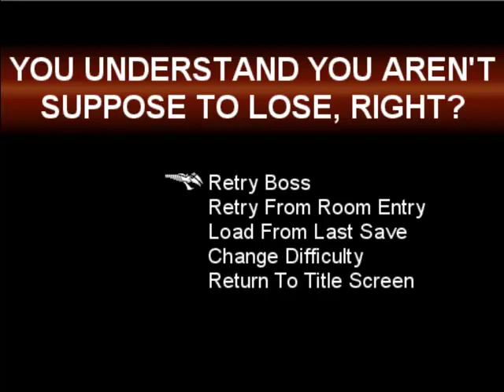Let's Play Distorted Travesty Part 07 - Fright Train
We face off against a grave evil near the end of the video.